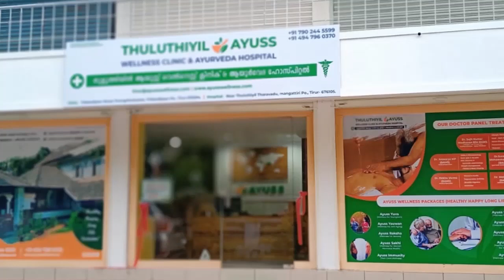പുതുപ്പള്ളി സ്വദേശിയായ യുവസൈനികന് നാടിന്റെ ആദരവ്